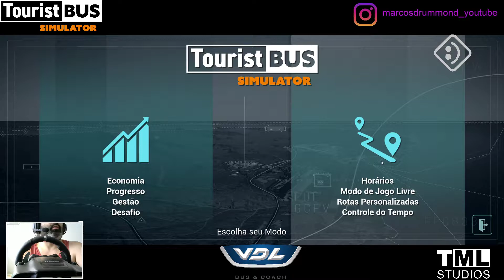PRÉ-LANÇAMENTO - NOVO ÔNIBUS PARA TOURIST AQUI NO CANALl! Venha conferir comigo os detalhes! Parte 1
Olá, primeiramente peço que se possível assista o vídeo até o fim!
Neste vídeo mostro a nova DLC do Jogo Tourist Bus Simulator, o Ônibus VDL Futura FDD2, que será lançado somente no dia 09/02/2021!
Vamos usar nesta viagem a variante VDL Futura FDD 2 131, e vamos sair do Aeroporto com destino a Jandia Playa, usando a Repaint da Flixbux.
Espero que vocês se divirtam!
Hello, first I ask that if possible watch the video until the end!
In this video I show the new Tourist Bus Simulator Game DLC, the VDL Futura FDD2 Bus, which will only be released on 09/02/2021!
We will use a VDL Futura FDD 2 131 variant on this trip, and we will leave Aiport for Jandia Playa, using a Flixbux Repaint.I hope you have fun!

O Janeiro Branco é uma campanha que convida as pessoas a refletirem sobre a saúde mental. O objetivo é colocar esse tema em evidência, promovendo a conscientização sobre a importância da prevenção ao adoecimento emocional — algo que gera impactos preocupantes em nossa sociedade.
Criada em 2014 por um grupo de psicólogos de Minas Gerais, a campanha chega ao seu sétimo ano no Brasil com a proposta de um mundo no qual as pessoas tenham mais responsabilidade consigo mesmas e com as outras. O site do projeto aponta a necessidade de um trabalho de alcance individual e coletivo. No primeiro caso, isso significa incentivar a autorreflexão sobre a própria vida, seus sentidos e propósitos.